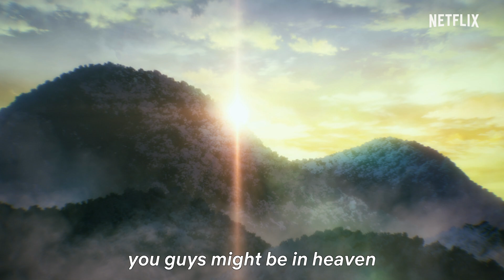7SEEDS | Official Trailer [HD] | Netflix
Natsu awakens to a post-apocalyptic world, only to learn that she’d been cryogenically frozen as part of a program to ensure the survival of humanity. 7SEEDS premieres June 28, only on Netflix.